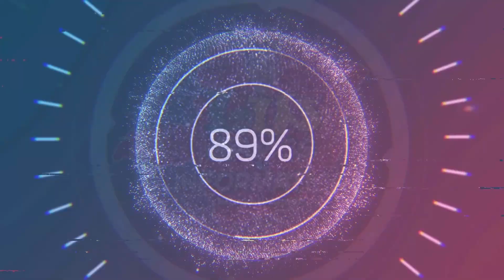#93 ETS2 1.40 - Download DLC Company Carga para Caminhões Rigidos Mapa Sul Paraná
ETS2 1.40  + Logitech G27
Download DLC Company Carga para Caminhões Rigidos Mapa Sul Paraná

MOD'S DESTAQUES NESTE VÍDEO:
Mapa Sul Paraná (mapa Pago)

OUTROS MODS LINK NO SITE ABAIXO
VENHA CONHECER O SITE DO CANAL:
(ABRA O SITE - ABRA A PAG. DO JOGO - TIPO DE MOD ( BUS, TRUCK, ETC)
QUER AJUDAR? QUER FAZER UMA DOAÇÃO? COMO DOAR:
*DISCORD LW GAMES: LW Games - Lauro Wagner#0524

DOWNLOAD DE DESCOMPACTADORES de Arquivos

Músicas Usadas pelo Canal
1 - Title: Haus Guest by Gunnar Olsen / Genre and Mood: Dance & Electronic + Dark
3 - Musica: SELEÇÃO TOP REMIXS DJ JEFINHO - (BREGADEIRA INTERNACIONAL - FORRÓ INTERNACIONAL) - 2020 Autor: DJ Jefinho Produções